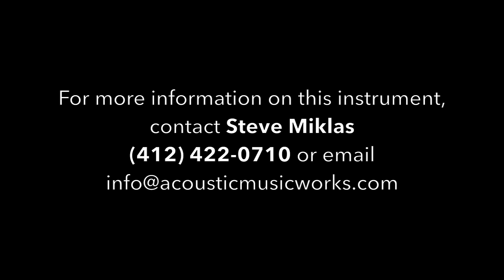Acoustic Music Works - Bryan Sutton Limited Edition Bourgeois #19 of 30